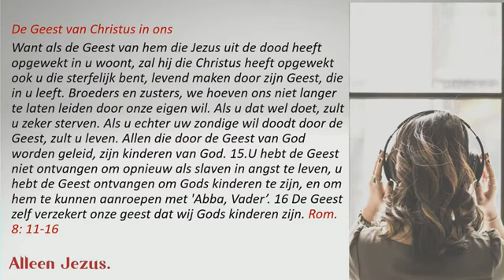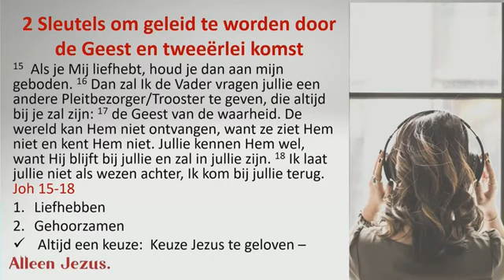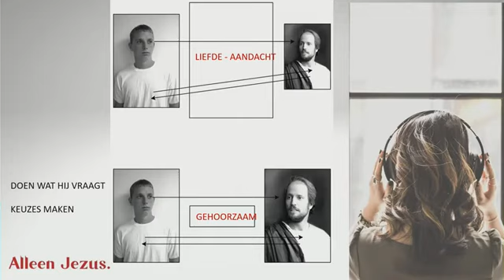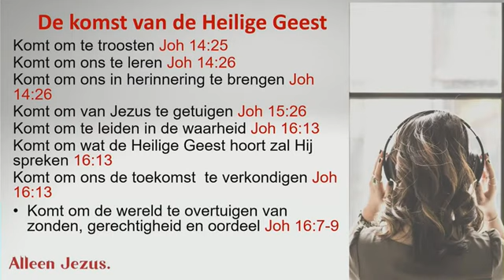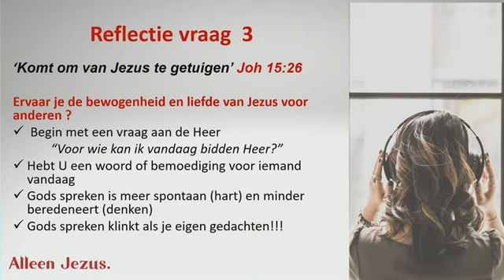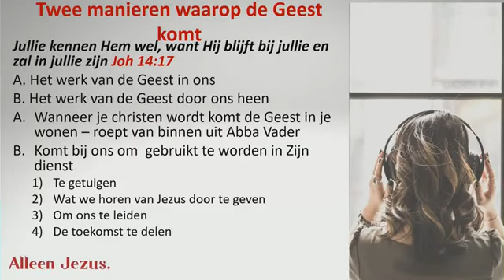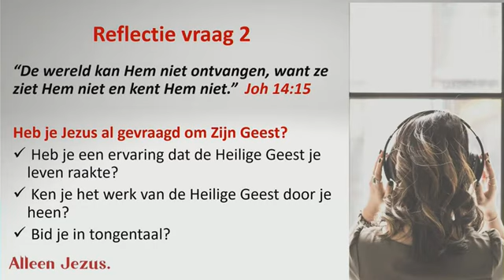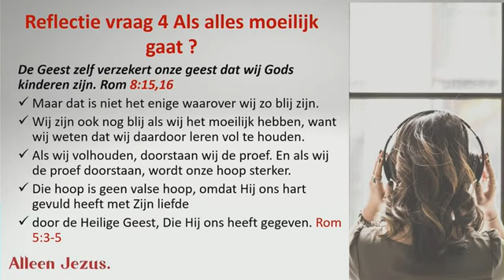Steve van Deventer - Jezus spreekt door Zijn Geest